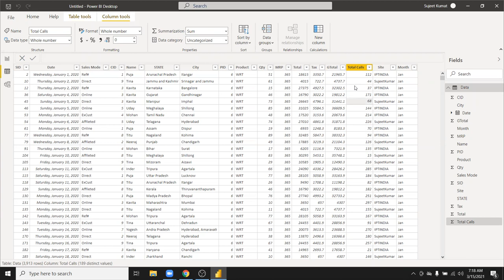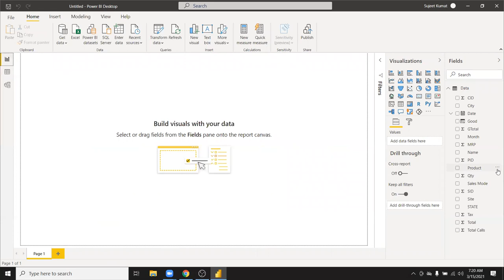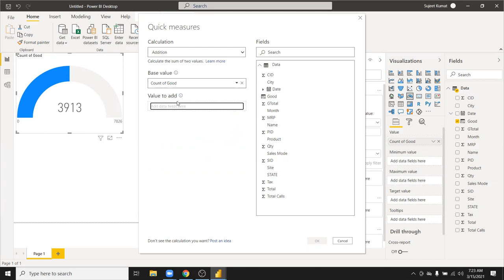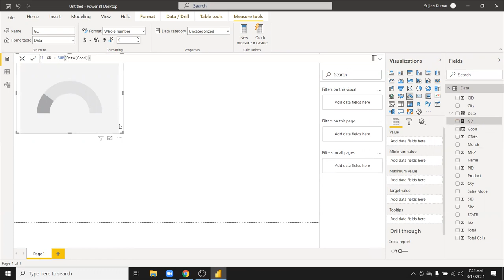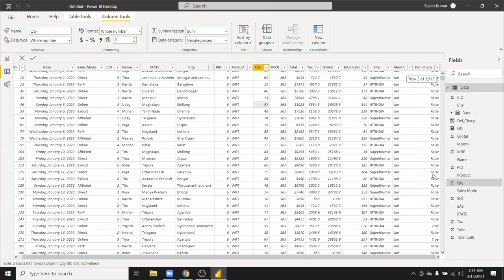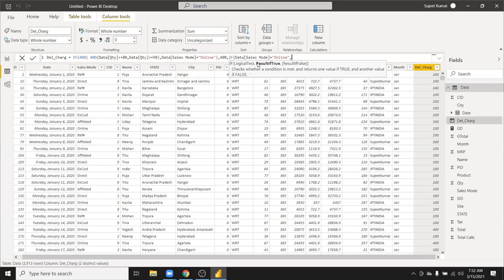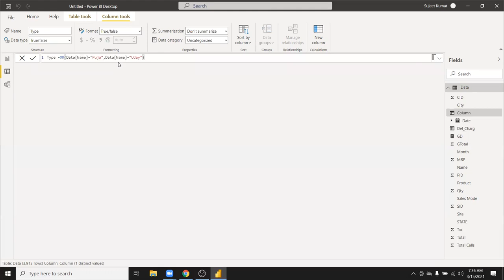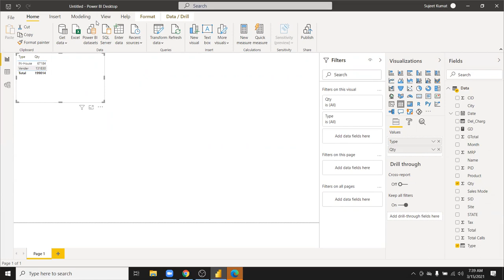Power BI - Apply IF -AND - OR Function